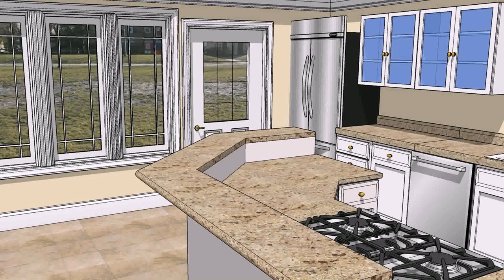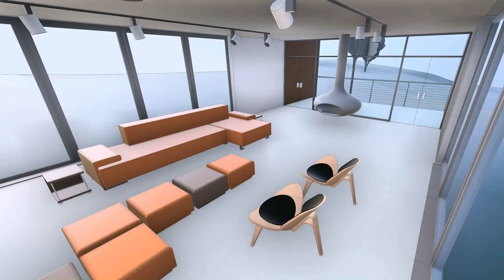Interior Design University In Pakistan